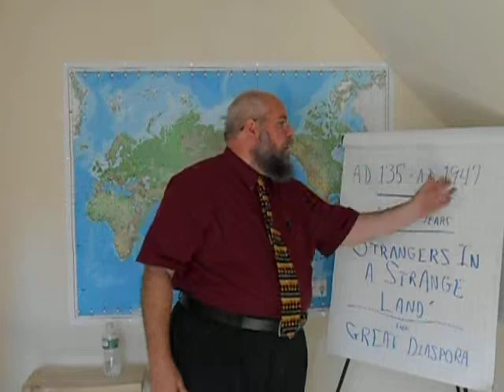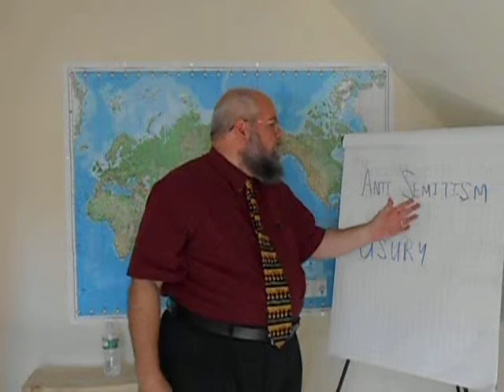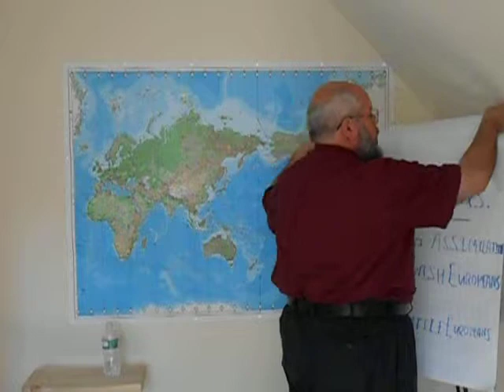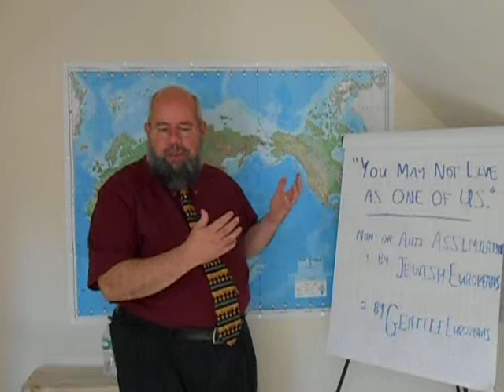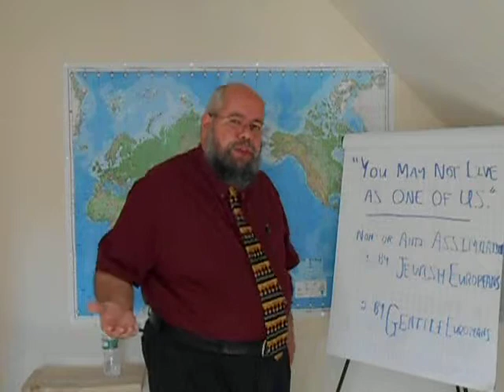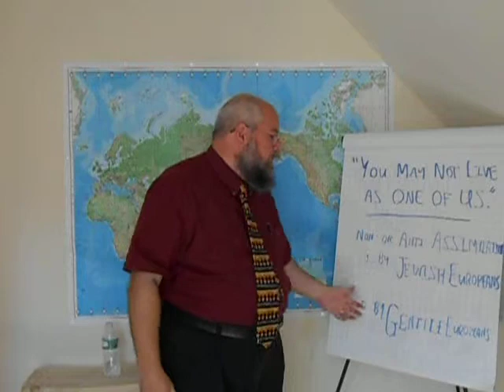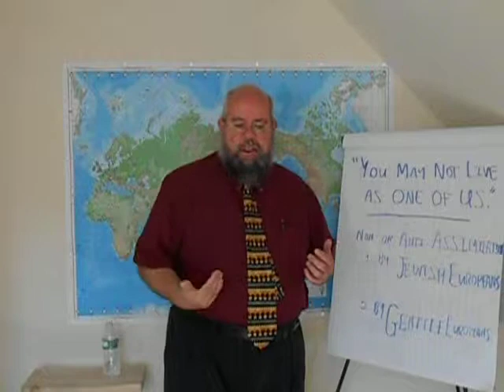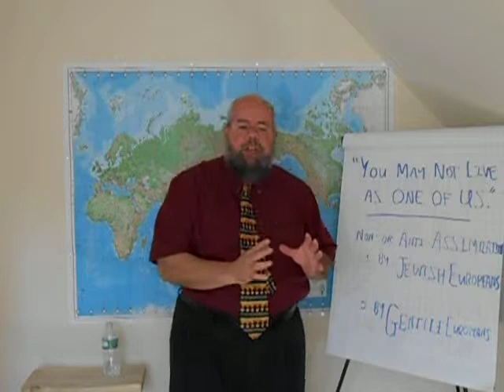Ralph K. Ginorio-0057-HIS: 9/11/01 16th History, Anti-Semitism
A High School World History Teacher by vocation, I am an "Out of the closet Conservative".  There are two types of videos here, "Insight" ("INS") and "History" ("HIS").  "History" ("HIS") videos are intended for anyone, of any reasonable age, who is curious about one man's understanding of our heritage.
     "Insight" ("INS") videos, on the other hand, are not and have never been for "Mr. Ginorio's" current students.  They express one citizen's fallible opinions about pursuing wisdom and rejecting folly in our shared moment of History.  They are by an adult, for other adults.